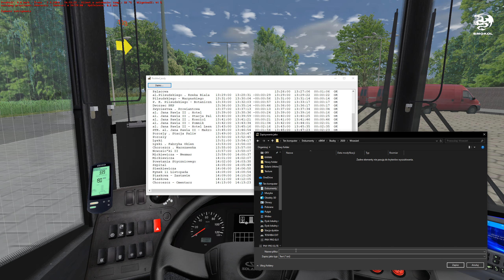OMSI 2 - 29# "Projekt Białystok" - Linia 103 (PC)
Jeśli podoba Ci się to co robię to daj lajka, zostaw suba i kliknij dzwoneczek by być na bieżąco